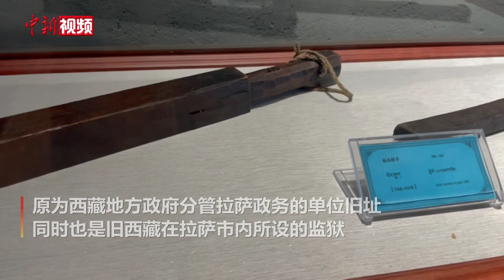拉萨这座300多年的老监狱长啥样？小新带你探访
4月29日，朗孜夏监狱位于西藏自治区拉萨市区的八廓古城区，紧挨着大昭寺，修建于五世达赖喇嘛时期，距今已有300多年的历史。原为西藏地方政府分管拉萨政务的单位旧址，同时也是旧西藏在拉萨市内所设的监狱。1959年3月28日，国务院发布命令解散噶厦地方政府，朗孜夏监狱被正式关闭。1996年，朗孜夏被定为西藏自治区级保护单位。目前这里陈列着上世纪初的刑具以及猎枪，尽可能还原了以前牢房、审判室等场所的场景。这里也成为普通市民以及游客逛古城的打卡地。